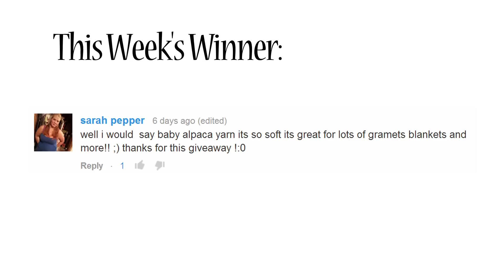Winner Announced! Knitter's Pride Nova Cubics Needle Set